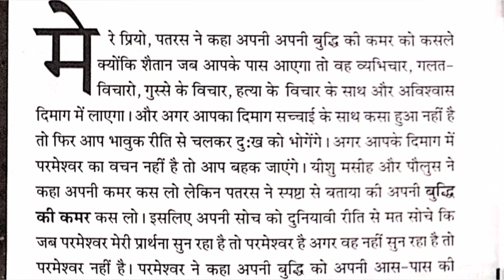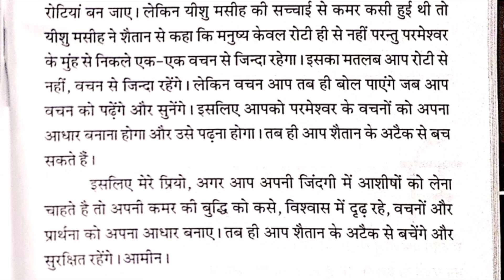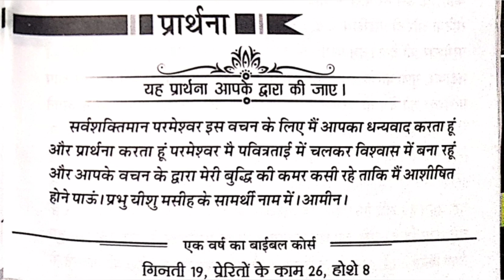अपनी बुद्धि की कमर कसे ✝️ My book of Prophecies Ankur Narula, 23 July 2023 🙏 Aaj ka Vachan prachar